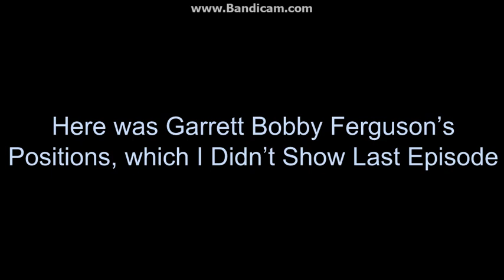Top 100 Character Contest #18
Vote for Someone to Eliminate (except the 2 People who won Immunity) and Someone to Win Immunity